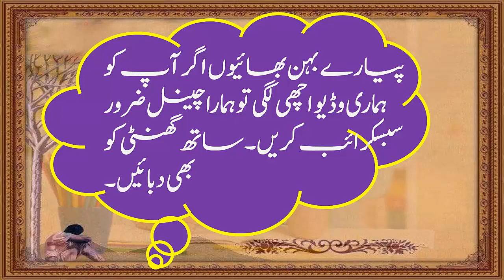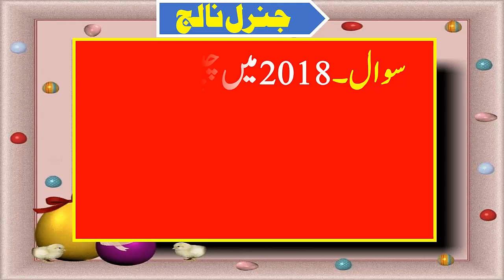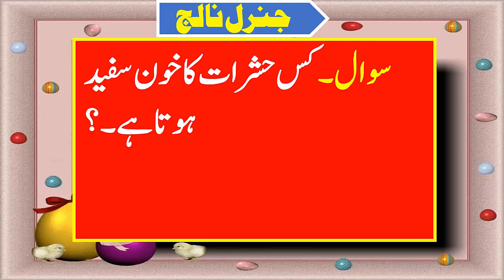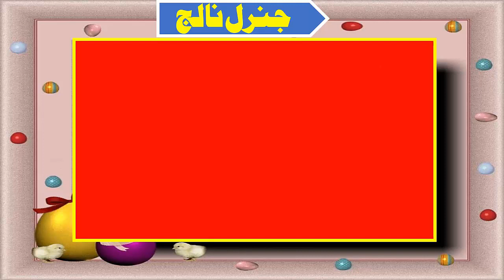General Knowledge-Important-General Knowlrdge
dear students sis and bro aj m apk ley bahot acha General Knowledge laya hn umid h apko pasnd aye ga